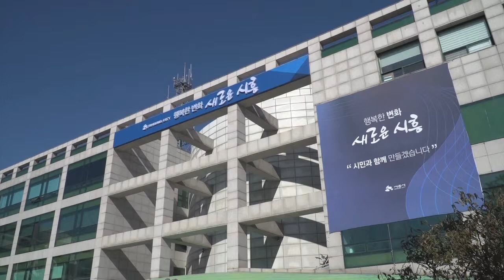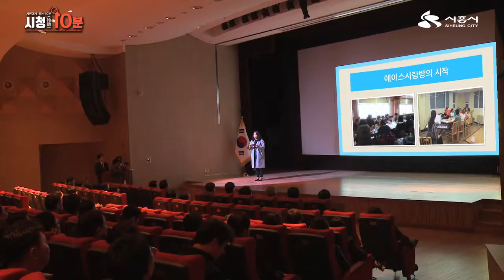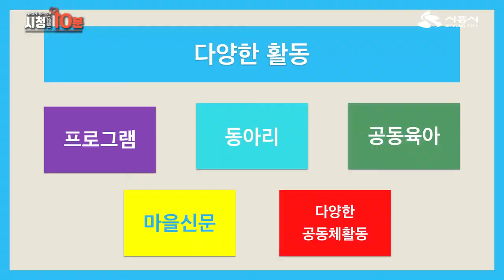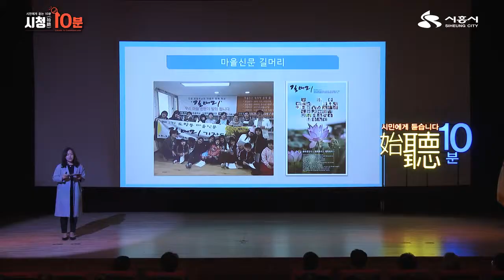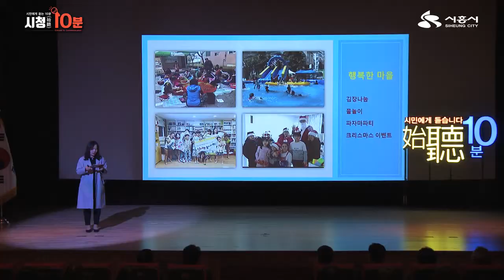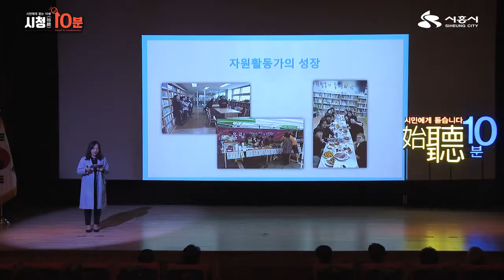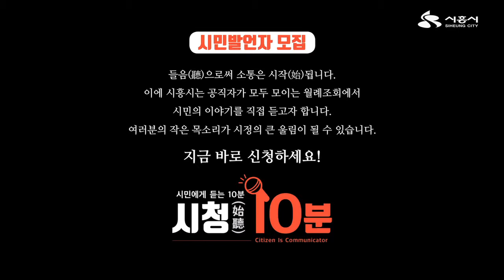[ 시민에게 듣는 시청(始聽) 10분]_행복한 마을살이_도창작은도서관 관장_이은주